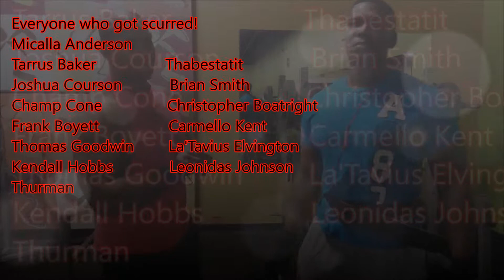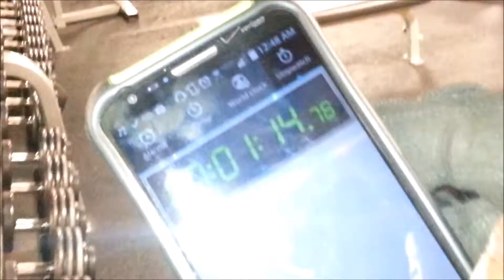The Adam Leg Bomb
The Adam Leg Bomb workout. Shout out to Adam Crawford and Tabitha Gathright. Make sure you add em as friends and check us out when you see him make an appearance on Certified Gainz. I think Deac caught the bug on this one. Soreness is pain leaving the body. We on the way to having legs like ninja turtles.

10 sets of squats @ your 3 rep max for 3 reps each set.
90 sec rest inbetween each set.
We added 3 mores sets with increased weight and on the last set did 5 reps.